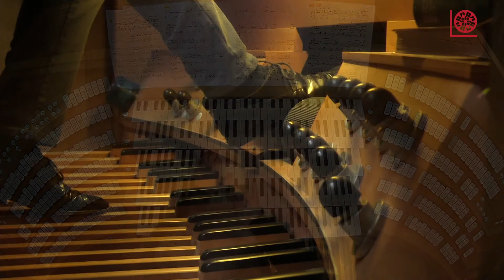Fasching | Kurzandacht | 13. Februar 2021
Pfarrerin Claudia Voigt-Grabenstein
Pfarrer Jan Martin Depner
Lorenzkantor Matthias Ank

Helfen Sie mit! Unterstützen Sie St. Lorenz, damit wir Ihnen auch in Zukunft Online-Andachten und -Impulse anbieten können

Oder schauen Sie im Onlineshop vorbei: Bücher, CDs und Souvenirs der Lorenzkirche können Sie bestellen!

Produziert von Hans Batz (Kamera)
in Kooperation mit Corin Schatz (Video- und Medientechnik)
im Auftrag der Kirchengemeinde St. Lorenz, Nürnberg